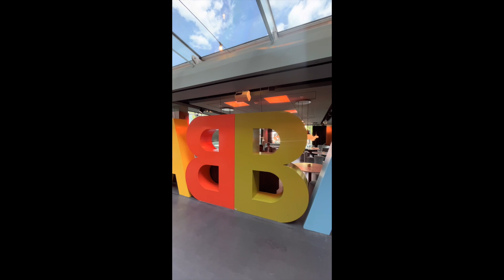Exploring Stockholm: A Swedish Adventure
48 hours in Stockholm with friends. Exploring the beauties the city has to offer.